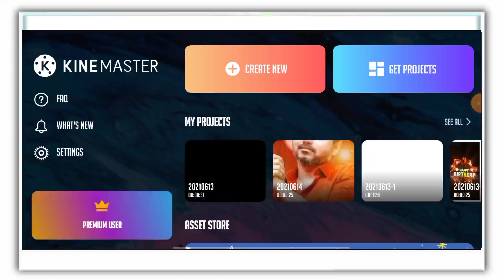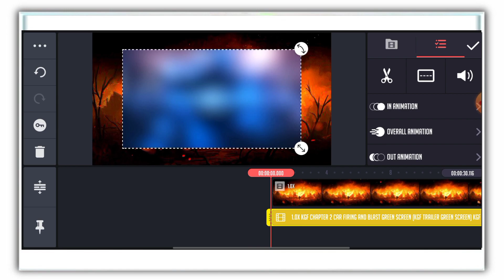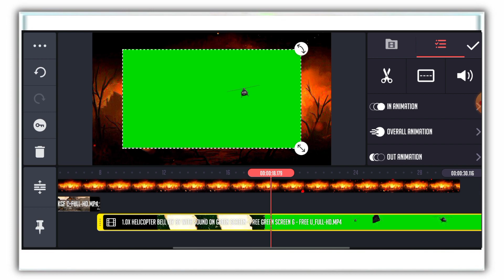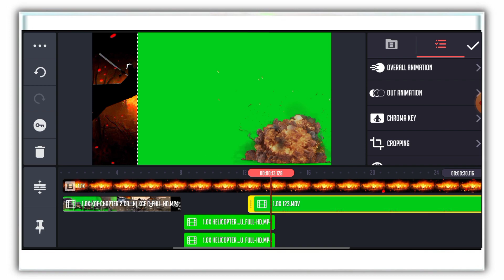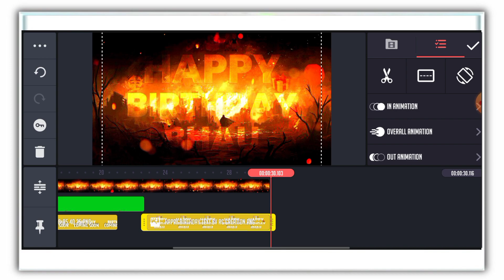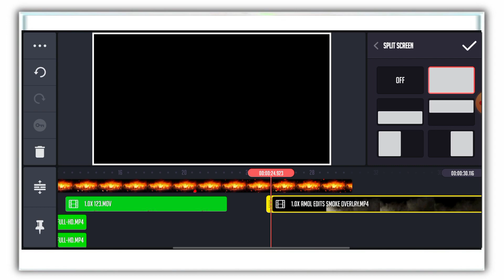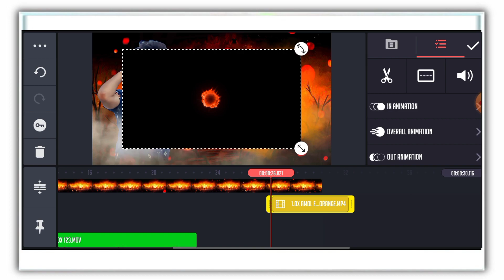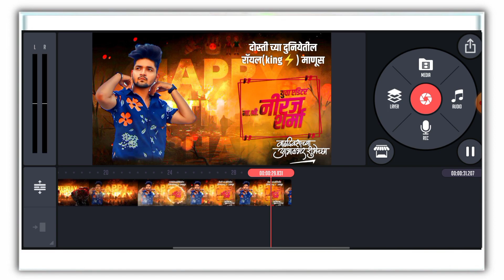Birthday Video Editing In Kinemaster | Kinemaster Birthday Banner Video Editing | Amol Edits 2021 😎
बॅकग्राऊंड आणि png's खालील लिंक वरती तुम्हाला मिळतील व्हिडिओ Skip करू नका व्हिडिओ पूर्ण पाहा.

 G-mail ला मेसेज करा.

📌 वाढदिवस बॅनर
📌 वाढदिवस विडिओ
📌 लग्नपत्रिका
📌 लग्नपत्रिका विडिओ
📌 सण-उत्सव बॅनर
📌 जयंती-पुण्यतिथी बॅनर

📢 Important Note: Join My Telegram Channell to get Download link